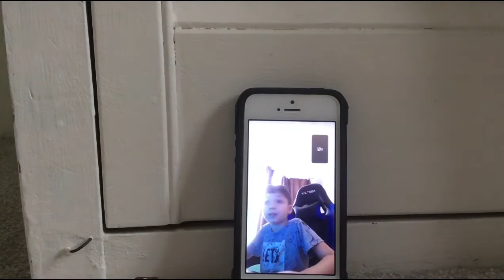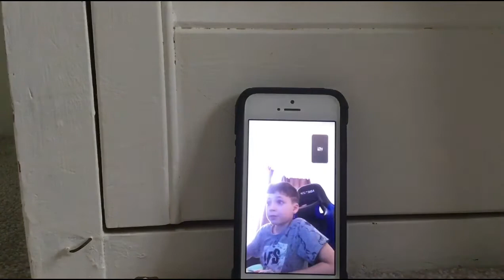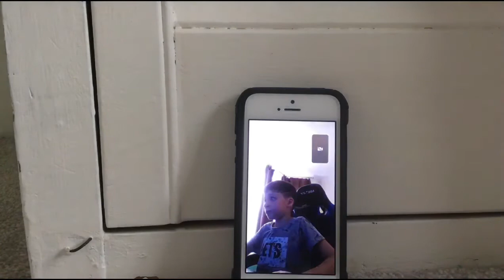I joined a clan | how to join the clan